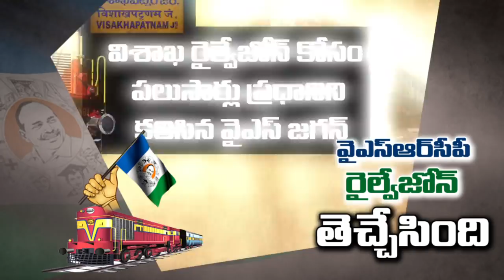VISAKHA RAILWAY ZONE Acheived By YSRCP AFTER 5 YEARS OF STRUGGLE